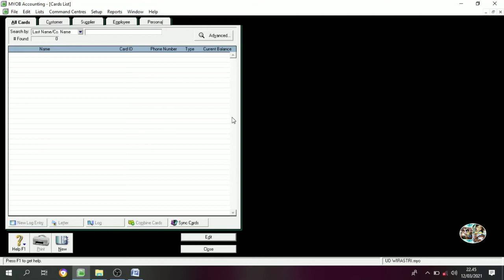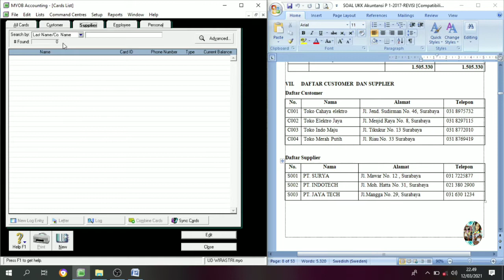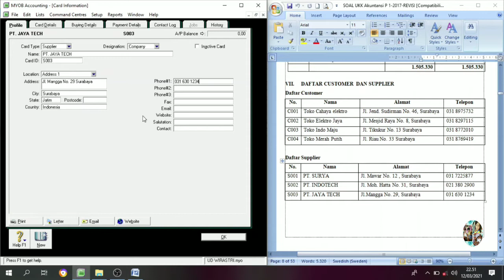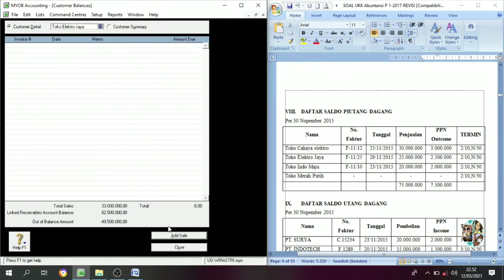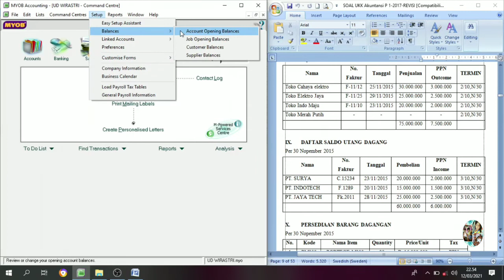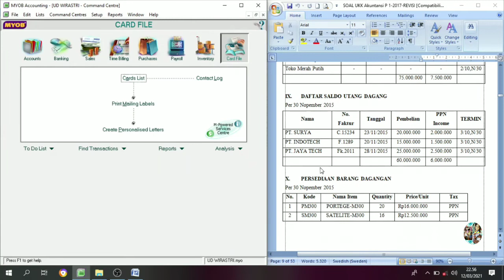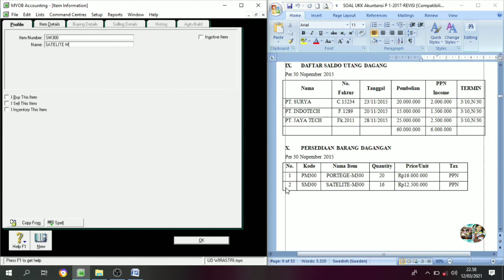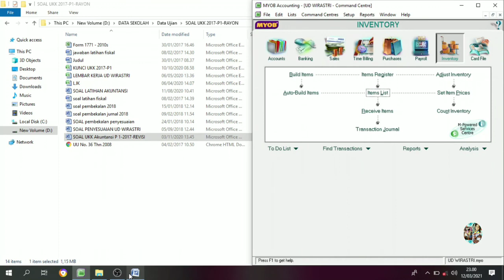Myob UD. Wirastri || Cara Input Data Customer, Suplier, Persediaan & Saldo Masing2 || Part. 2